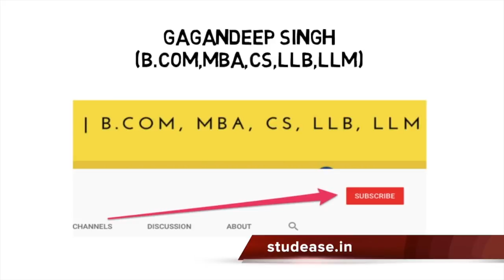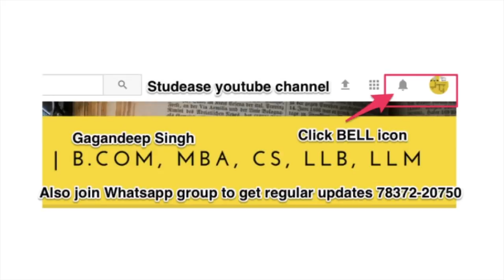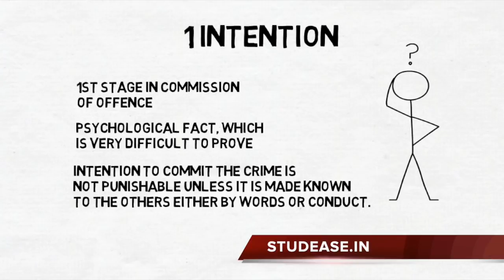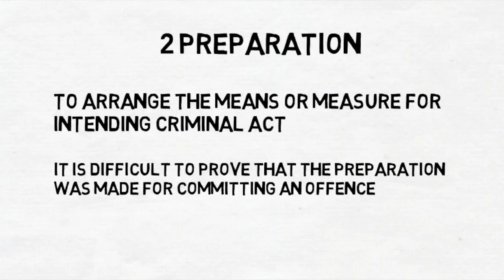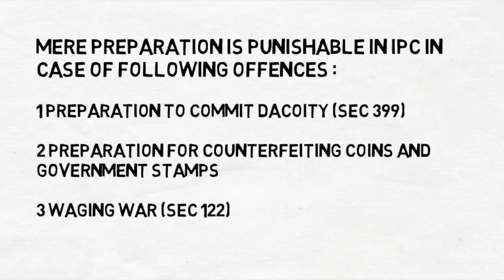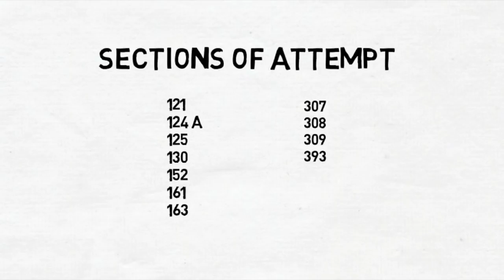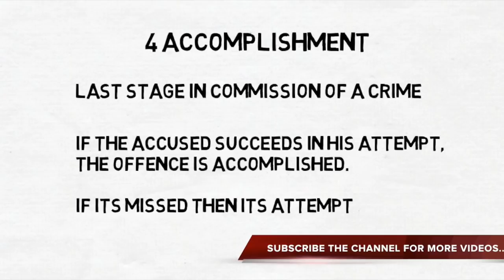Stages of Crime under IPC 1860 (Indian Penal Code Tips)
This video covers the stages of crime under Indian Penal Code.

There are four stages in the commission of an offence.

1 Intention
2 Preparation
3 Attempt
4 Commission/Accomplishment

Links to the books for Judicial Exams.

1. The Code Of Criminal Procedure,1973
2. Kelkar's Criminal Procedure
3. The Law of Evidence by Batuk Lal
4. Indian Penal Code by KD Gaur
5. Hindu Laws (Bare act)
6. Hindu Laws (Family Law Lectures) by Poonam Pradhan
7. Muslim Law (Bare Act)
8. Muslim Law by Aqil Ahmad
9. Indian Registration Act by JPS Sirohi
10. Registration Act (Bare Act)
11. Limitation Act (Bare Act)
12. Universal's Guide to Judicial Service Examination
13. Civil Procedure (CPC) with Limitation Act, 1963
14. The Code of Civil Procedure, 1908 (Bare Act)
15. The Indian Contract Act, 1872 (Bare Act)
16. Indian Contract Act by RK Bangia
17. Introduction to Law of Partnership (including Limited Liability partnership) by Avtar Singh
18. Sale of Goods Act, 1930 (Bare Act) 19. Specific Relief Act, 1963 (Bare Act)

NOTE: Videos published on this Channel are for information only. They do not construe legal advice.